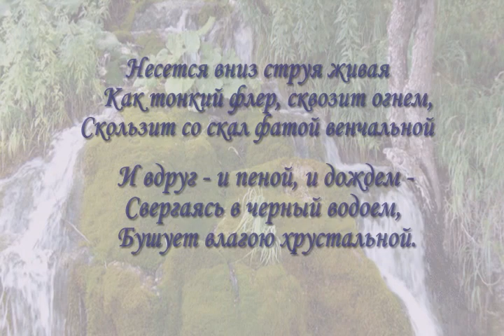Хрустальная песнь водопада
Освежающий клип-настроение.
Бурлящие струи горных водопадов, целительные звуки природы и нежная музыка.

Сказочный мир водопадов помогли украсить картины американского художника-сюрреалиста - Джима Уоррена, и волшебная музыка Владимира Крайнова "Хрустальная грусть".